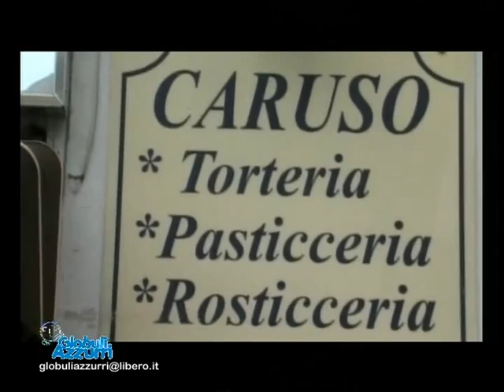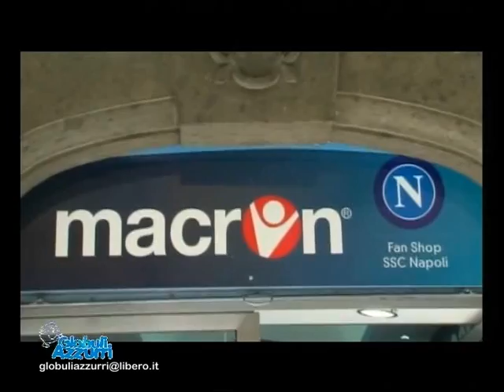A Globuli Azzurri piccolo spot di ringraziamento ad alcuni sponsor